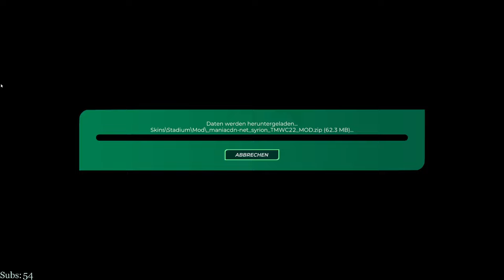Bobsleigh Map by shorty :o | COTD - Cup of the Day 30.09.2023 | Division1 [ENG]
Yo guys,
Style: Bobsleigh
shorty came up with another map, this time he tried Bobsleigh and added two icy tyre drifts into it. The gaps on this map were huge in the seeding adn surprisingly my time was easily enough for Div1. And then followed another typical Bobsleigh COTD.
In Voice with Lars.

Format:
15 minutes of TimeAttack! (Try to reach Top64 for Div1)

The cup happens each day at 19:00